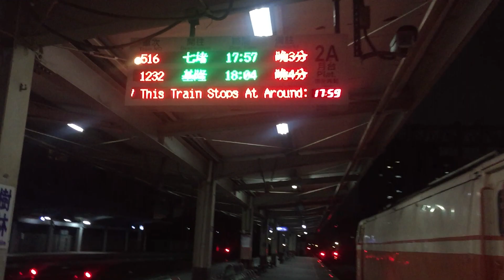110年1月9日4191次500型樹林進站 516次莒光號樹林進站+出站